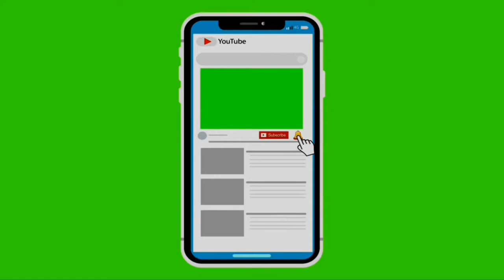P-03-Champion League -Matchday 1-GroupStage-Real Madrid 4 vs 2 Liverpool (Hat-trick by Ronaldo)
Super Ronaldo-make Hat-trick accident to Liverpool.